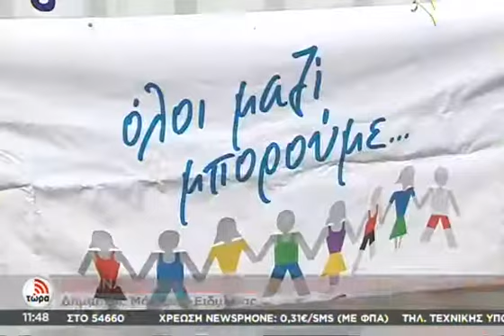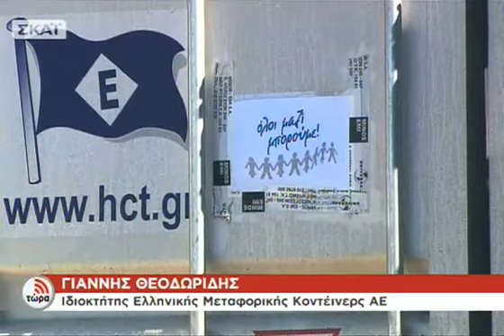ΤΩΡΑ- ΑΠΟΛΟΓΙΣΤΙΚΟ VIDEO ΣΥΝΑΥΛΙΑΣ ΤΟΥ ΟΛΟΙ ΜΑΖΙ ΜΠΟΡΟΥΜΕ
Οι 120 τονοι τρόφιμα μοιράστηκαν στους δήμους που έχουν ανάγκη.